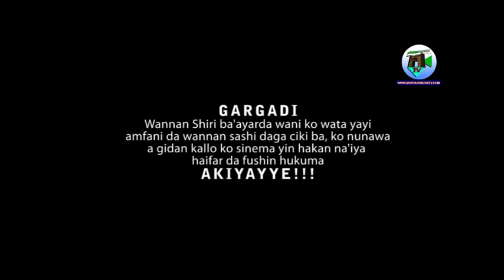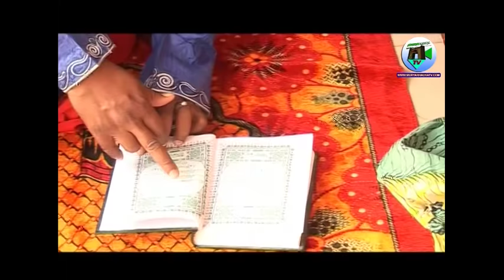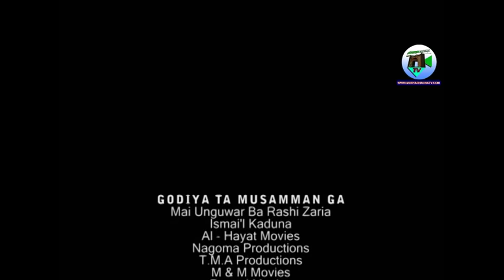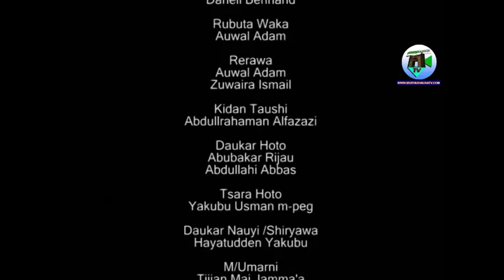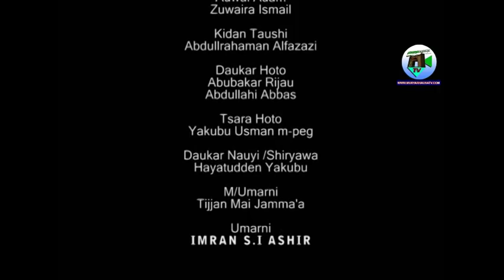BAYAN DUHU 3&4 Latest Hausa movie Original. (Saban Shiri)